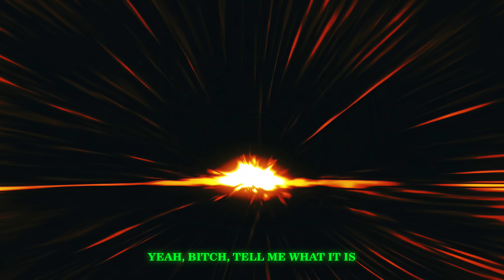$UICIDEBOY$ - F*CKING YOUR CULTURE [Lyrics x AMV]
$UICIDEBOY$ - F*CKING YOUR CULTURE

Lyrics:
It's that demented motherf*cker
I'm kicking it with my brothers
Repping the 59
You know grey the f*cking color
My gat screaming kill 'em
Wetto hit 'em where they lay
Smoking 'em like some indo
Let the pistol up and spray
Never could be f*cked with
My d*ck they love to suck it
They calling me game 7 slick
I switch a b*tch like subjects
Pull up continental
Make a ho* get sentimental
I got 18k in dental
Balling with no fundamentals
Michael jackson off a thriller dose
Hold off on the killer dose
Cooking up in a rental
Bam
Emeril with the chemicals
Gripping on my genitals
Northside general
Pull up in that benz
Forgis turn it something cynical
Anyway
Think I'm bout to die by any day
Half high pass five
Rolling up that mary jay
I might drop 30 like curry with no nba
Hop out eddie murray
With the stick and let it swing away
Hot boy turn the block out
Pimping out the crack house
Macking up on these b*tches
Flew a hoe to f*ck from krakow
My d*ck threw her back out
Packed and flew her back out
Been running and gunning and f*cking
All while tripping in a black out
Mane it's the killer
Northside guerilla
Mom and dad both fiends and my ex a pill dealer
Tell me who keep it realer
There's no drug I ain't touched
Basquiat you face and I banksy your place up
Boy aim with your face up
These clowns with no make up
This me before warm ups
I ain't even laced up
F*ck boy get your rank up
Robbing and dealing and homicide
Spice 1 wetto from the ghetto
I was born to die

Ruby getting up in them gizzards
Neck look like a blizzard
Keeping an eye on these snakes in the grass
So I move just like a lizard
Backwood tastes vanilla
Popping pain killers
Grip the .45
I feel like the grey gorilla
Chickenheads flocking
They think I'm a quesadilla
Beating up the p*ssy I must be a lady killer
Papa pine break your spine
Rub her clit like it's a vibe
Now she's asking what's my sign so I threw up the 59
I'm the lord
Of the 7th ward
Pick the lock of heaven's door
Feel no need to settle scores
Leave p*ssies red and sore
Never called her back she breaking down like metalcore
Everybody steals my sauce like they fiending for peppercorn
Check the score
Grey59 5 and 0 in the 4th
What a chore
Rolled a blunt so big we'll have to light it with a torch
Whip looks like it might've lost the second world war
Ruby such an animal
7th ward dragon
When I breathe it's f*cking flammable
Keep my click tight and isolated like we cannibals
Spit so many bars you'll think infinity is tangible
All these f*cking chains
You would think I'm wearing manacles
Yea b*tch tell what's happening
D*ck so big I'll turn her p*ssy to the grand canyon
All my haters p*ssy like I keep on smelling salmon
Keep it old school
I might pull up with a cannon
Yeah b*tch tell me what it is
Wake up with a smile picking out the right fit
Oj in the morning like I stabbed a white b*tch
Every color in the f*cking rainbow sucked my white d*ck